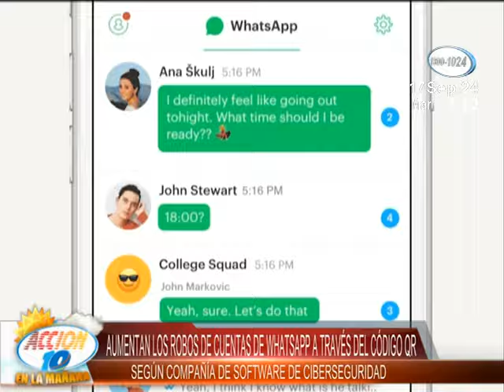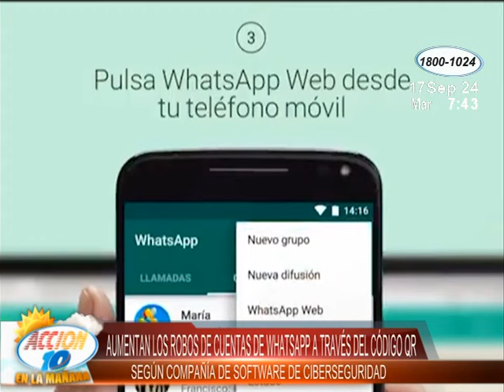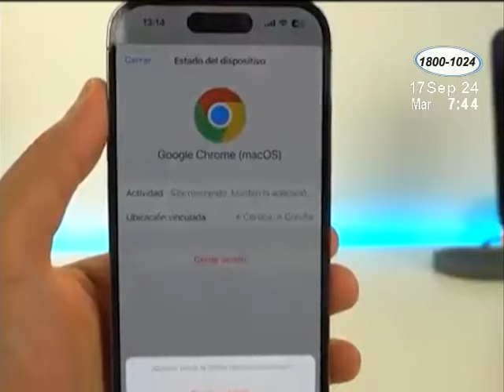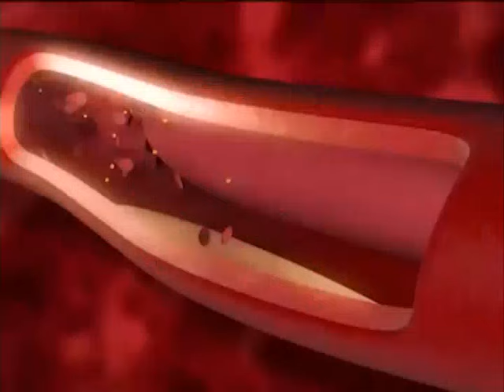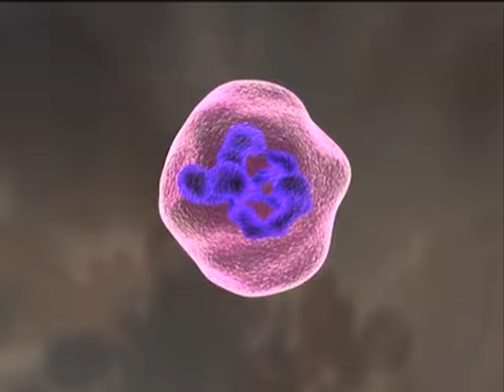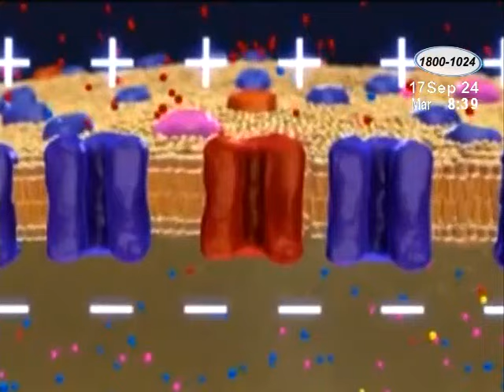Acción 10 en la Mañana: Programa del 17 de septiembre del 2024